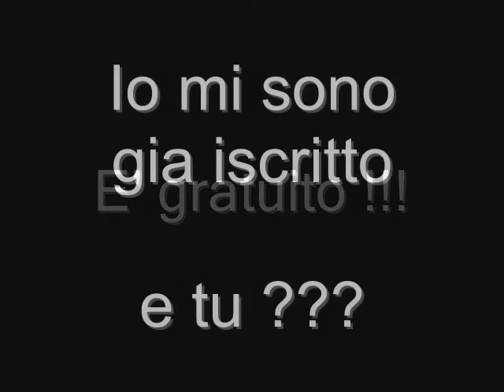Il network di chi guida, pensa e vive in Smart